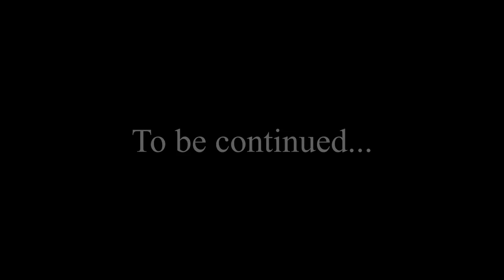Landscape Photography | Lofoten Islands, Norway - Episode 1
A trip ambition realised as I travel 1100 miles to the see for myself, one of the most wonderful wild landscapes the world has to offer. Can I capture the image of a lifetime. Join me in this two part film to find out.

Canon EF 100-400 mm f/4.5-5.6L IS II USM Lens for Camera
Canon EF 24-85 mm USM lens
Canon 16-35 mm f/4 EF L IS USM Lens -
Gitzo GT4542LS Series 4 6X Systematic Carbon Tripod